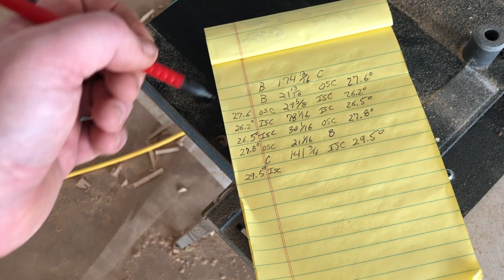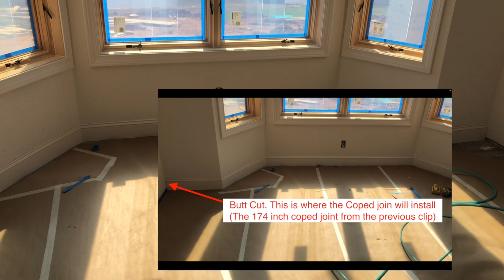How To Install Baseboards Like A Pro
Learn how to install baseboards like the pros do.
Measuring, finding wall angles, and coping.
Lots of Pro Tips and Tricks.

Production Trim Carpentry
Trim Carpentry
Finish trim
Install baseboards
coping baseboards
reading wall angles
Install baseboards like the pros
Speed Cope Coping Jig